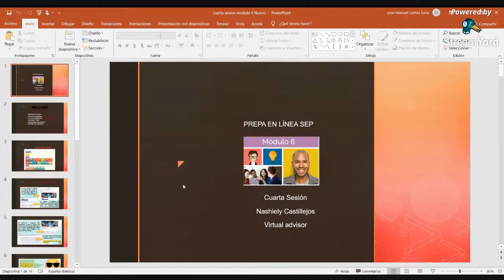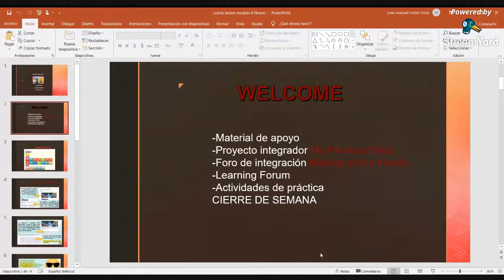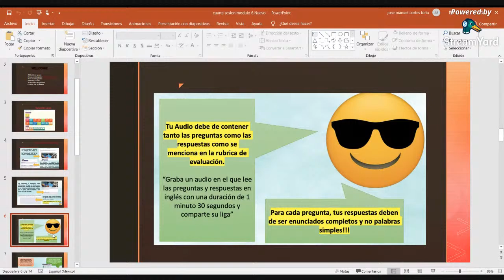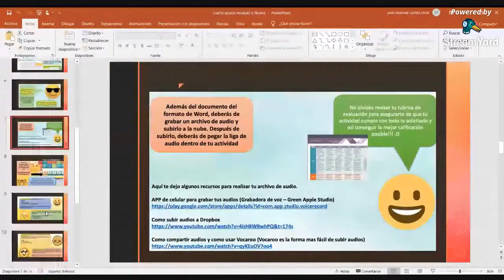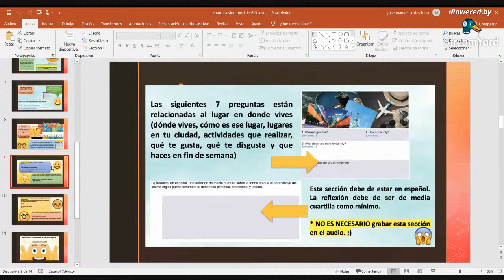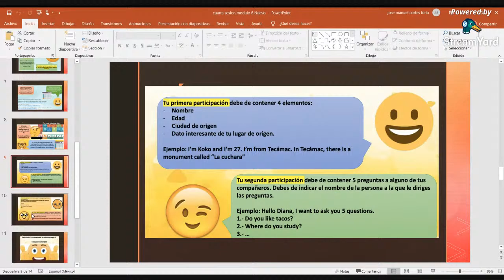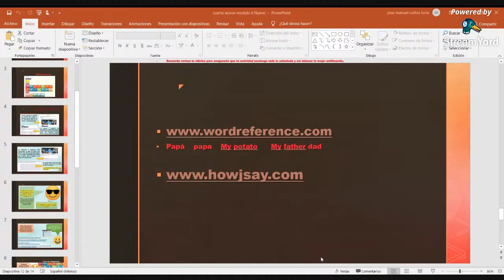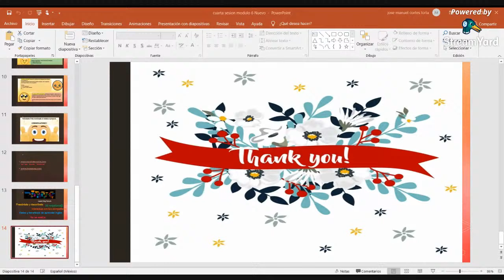Fourth session M6 Prepa en Línea SEP November 2020